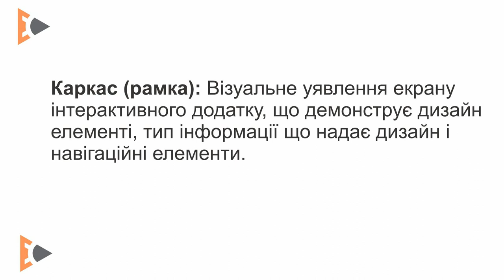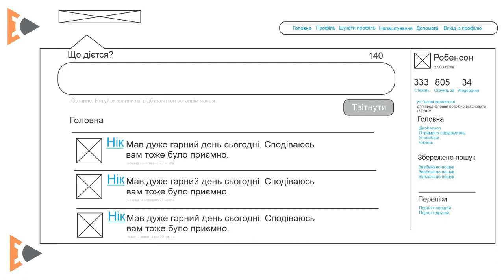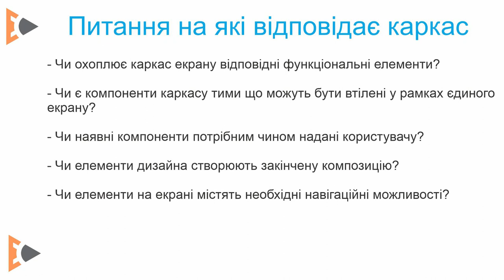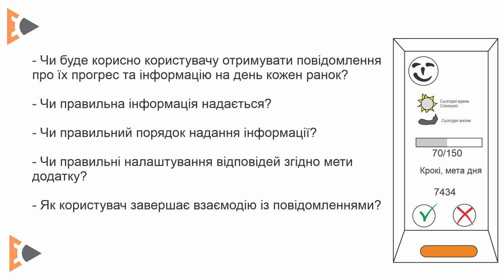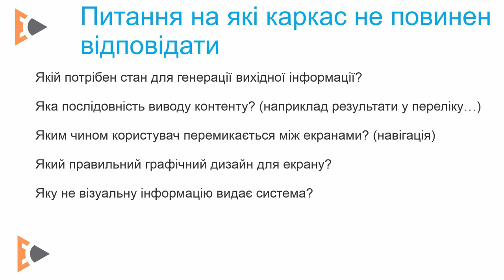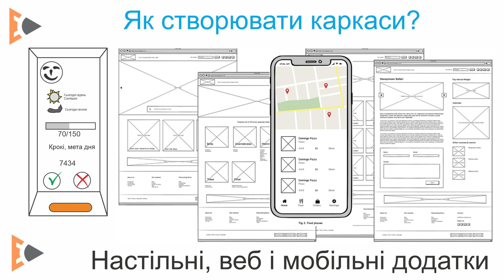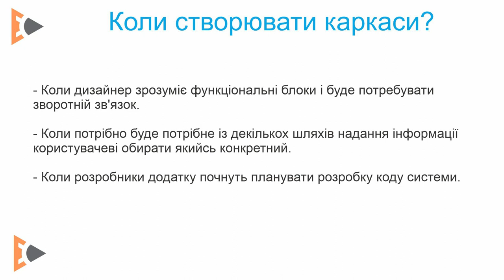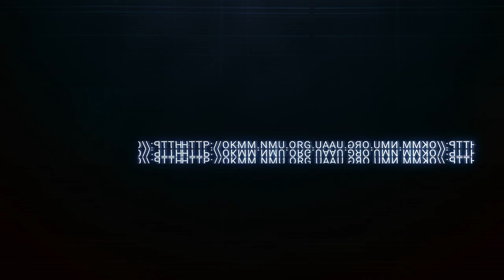UX Модуль 5.1 - Каркаси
5.1 Каркаси